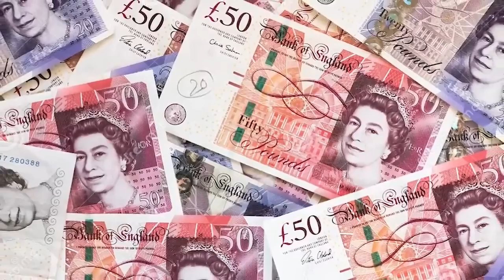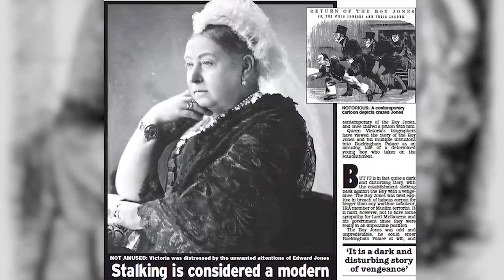Strict Rules King Charles III Has To Follow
King Charles III has just assumed the throne of England after the passing of his Mother Queen Elizabeth II. Being King of a major country isn't just all fun and games though. There are certain procedures and rules he must follow now that he is in this important position. So let's take a look!